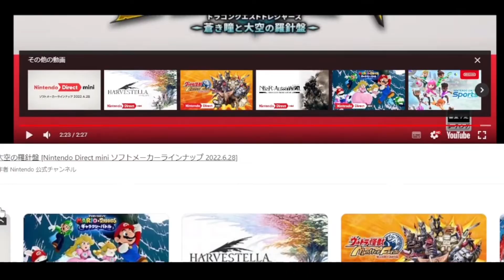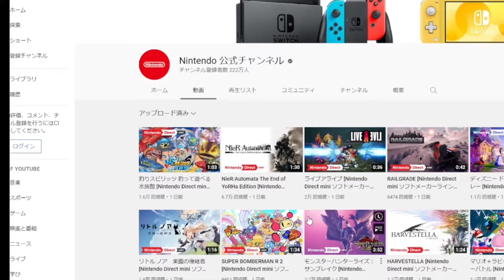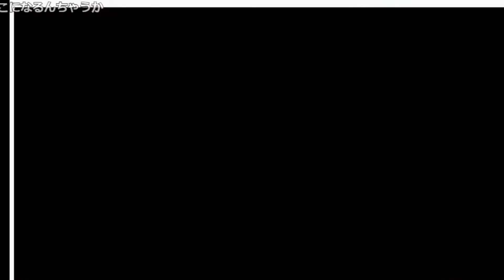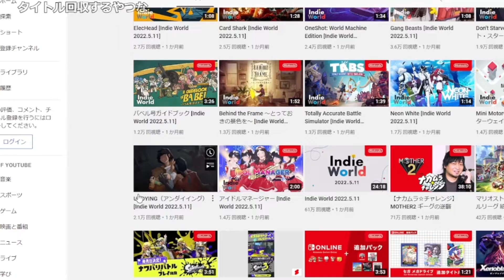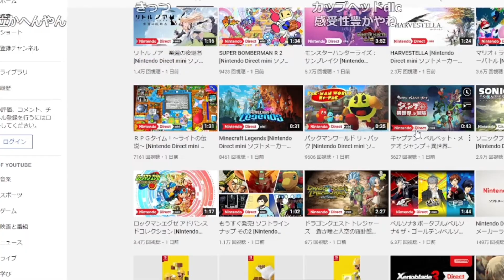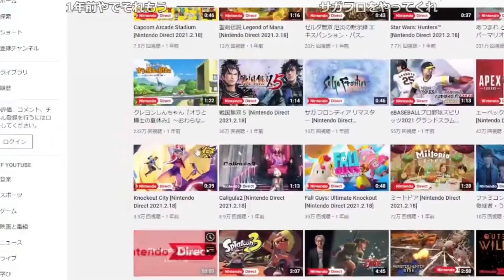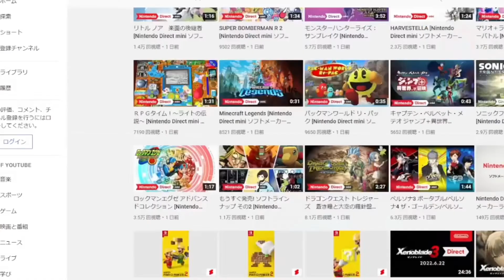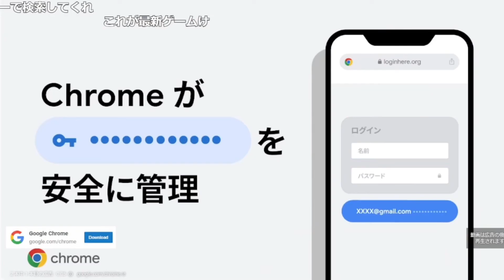Nintendo Direct miniを視聴するファルコン竹田【2022/06/30】